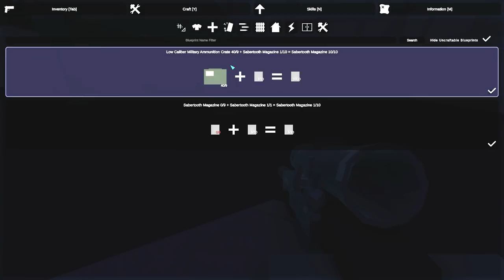HOW I BECAME THE RICHEST PLAYER ON THE SERVER (Unturned Vanilla Survival) 1/4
Chapters:
00:00​​​​​ - Intro
01:02 - First Encounters
02:06 - Second Chance
04:52 - Building a Base
06:23 - Rags to Riches
15:51 - Finding a Friend
19:04 - Outro

HOW I BECAME THE RICHEST PLAYER ON THE SERVER (Unturned Vanilla Survival)